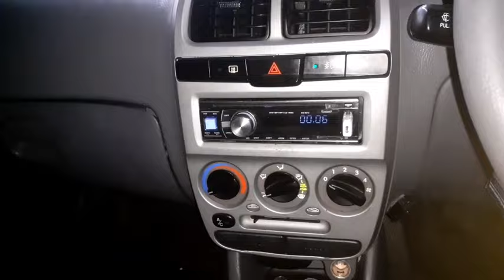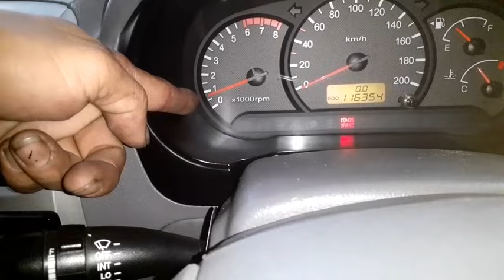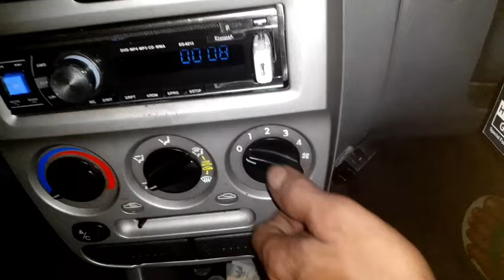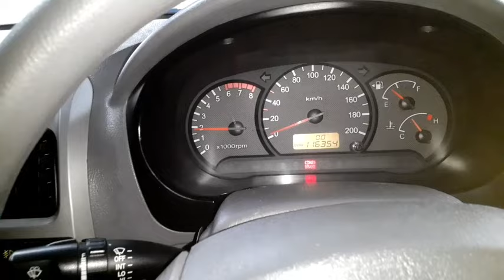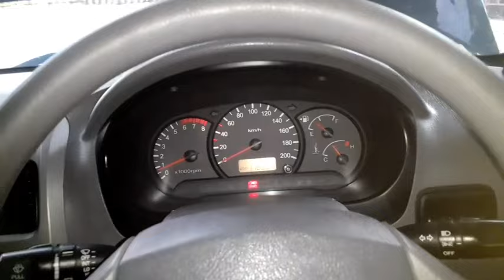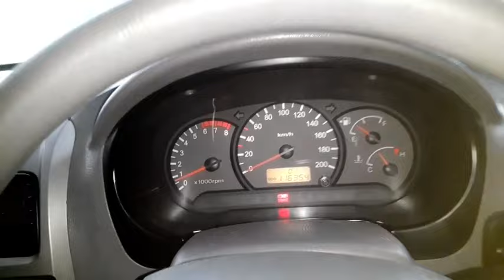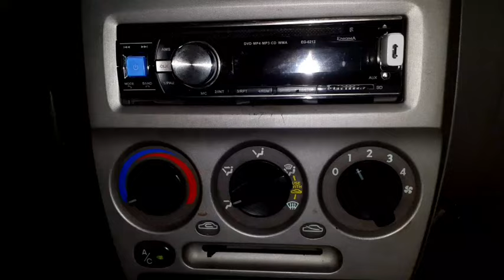Penyebab Suara mesin Mobil Jadi Kasar "Saat Ac ON"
Suara mesin terdengar kasar saat ac ON  Penyebabnya Adalah Kompresor AC simak penjelasan nya semoga manfaat